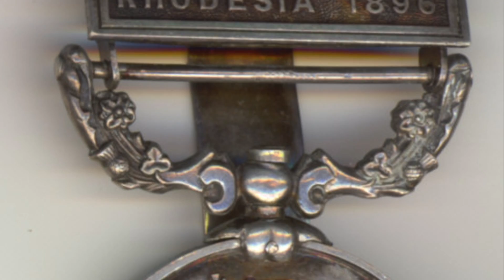Frederick Russell Burnham